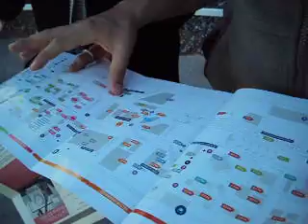TECNOPOLIS - MAP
BUENOS AIRES 15/11/2011